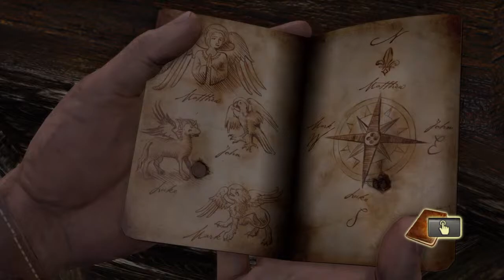Uncharted Drake Fortune Intro Part 4(Infinite Ammo)Its Game Time Baby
My Stream Days.

Saturday And Sunday Anytime Sa Hapon